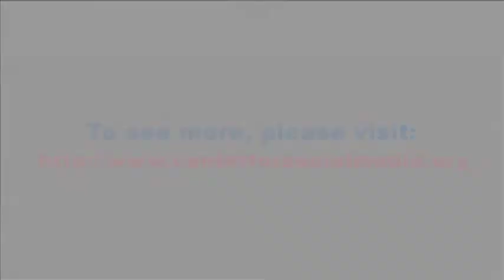Pull Focus | Marshall Curry - Funding for Documentaries (12 of 13)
Marshall Curry, maker of "If a Tree Falls: A Story of the Earth Liberation Front" responds to the question: "How has funding changed for you since 'Street Fight'? Do you have any advice, where funding is concerned, for filmmakers just starting out?"